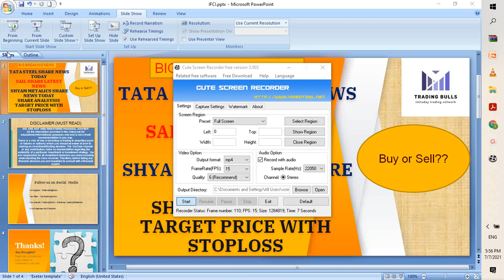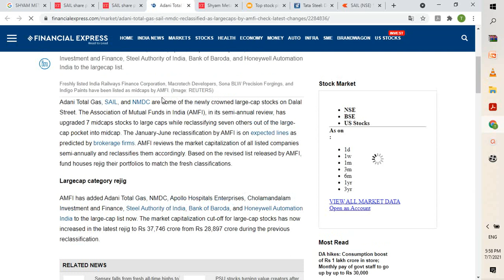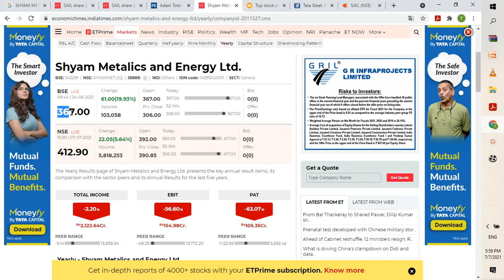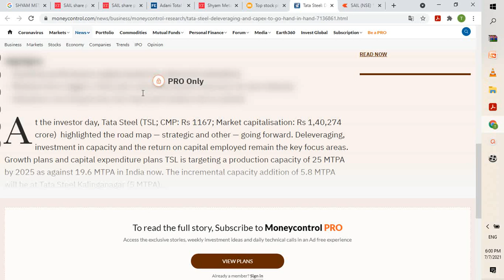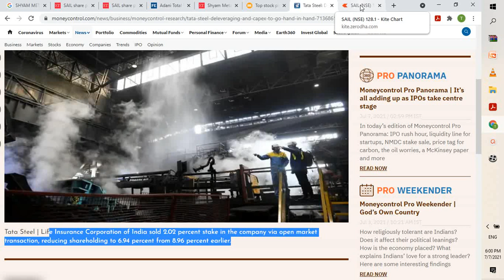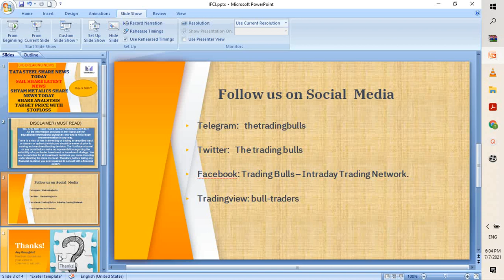TATA STEEL SHARE NEWS TARGET SAIL SHARE LATEST NEWS RESULTS SHYAM METALICS SHARE NEWS STOCK ANALYSIS